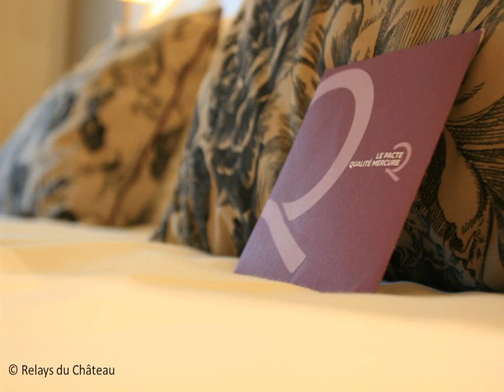Mercure Relays Du Château - Rambouillet - France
Mercure Relays Du Château hotel city: Rambouillet - Country: France

Address: 1 place de la Libération; zip code: 78120

Located in the heart of Rambouillet, the hotel is set in a 17th-century coaching inn and offers air-conditioned rooms. It is just 50 metres from the château de Rambouillet and guests can enjoy the furnished terrace.

 -- Situé au cœur de Rambouillet, l'hôtel occupe une auberge du XVIIe siècle et propose des chambres climatisées. Il se trouve à seulement 50 mètres du château de Rambouillet et dispose d'une terrasse meublée.

 -- Este hotel ocupa una posada del siglo XVII y se encuentra en el centro de Rambouillet, a 50 metros del castillo de Rambouillet. Ofrece una terraza amueblada y habitaciones con aire acondicionado.

 -- Im Stadtzentrum von Rambouillet erwartet Sie das Hotel mit klimatisierten Zimmern in einer ehemaligen Poststation aus dem 17. Jahrhundert. Sie wohnen nur 50 m vom Château de Rambouillet entfernt. Zu den weiteren Vorzügen zählt eine möblierte...

 -- Dit hotel is gevestigd in een 17e-eeuws koetshuis in het hart van Rambouillet en biedt kamers met airconditioning. Het hotel ligt op slechts 50 meter van het kasteel van Rambouillet en beschikt over een gemeubileerd terras.

 -- Situato nel cuore di Rambouillet, a soli 50 metri dal castello del paese, l'hotel occupa un'antica locanda per la sosta delle carrozze risalente al XVII secolo, dove oggi troverete camere climatizzate e una terrazza arredata.

 -- Localizado no coração de Rambouillet, este hotel está situado numa estalagem do século XVII e providencia quartos com ar condicionado. Fica apenas a 50 metros do Castelo de Rambouillet e os hóspedes podem desfrutar do terraço mobilado.

 -- 17世紀の馬車宿を利用したホテルで、ランブイエ中心部にあります。エアコン付きの客室と家具付きのテラスを提供しており、ランブイエ城からわずか50mです。  Mercure Relays Du Châteauの客室には、ミニバー、薄型衛星テレビ、専用バスルーム（バスタブまたはシャワー付）が備わります。  共用ラウンジでは毎朝の朝食を楽しめ、併設レストランLe Boleroではランチとディナーに伝統料理を用意しています。滞在中は、バーのドリンクを飲みながらくつろぐことも可能です。 ...

 -- 酒店坐落在Rambouillet的中心，位于17世纪的驿站中，提供空调客房，距离château de Rambouillet仅有50米。客人可以享用带家具的露台。  Mercure Relays Du Château酒店的所有客房都设有一个迷你吧、一台带卫星频道的平面电视以及一间带浴缸或淋浴的私人浴室。  酒店每天早晨在公共休息室供应早餐。酒店的Le Bolero餐厅于午餐和晚餐提供传统菜肴。客人还可以在酒吧小酌一杯放松身心。  整间酒店都覆盖有免费无线网络。Mercure Relays Du...

 -- Этот отель занимает здание заезжего двора 17-го века в центре Рамбуйе, всего в 50 метрах от замка Рамбуйе. К услугам гостей номера с кондиционером и меблированная терраса.

 -- يقع الفندق في قلب بلدة رامبوييه، في نزل استُعمل سابقًا كموقف لعربات الخيول يعود إلى القرن الـ 17، ويقدم غرفًا مكيفة، ويقع على بعد 50 مترًا فقط من قلعة شاتو دو رامبوييه، ويمكن للضيوف الاستمتاع بالتراس المؤثث.

 -- Στην καρδιά του Rambouillet, το ξενοδοχείο προσφέρει ιδανικό περιβάλλον τόσο για επαγγελματικά ταξίδια όσο και για ταξίδια αναψυχής.